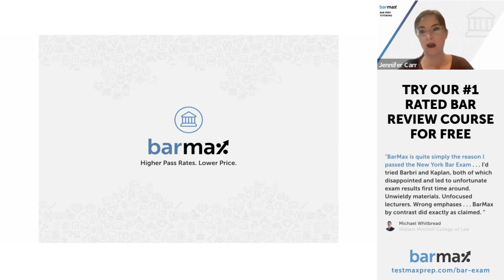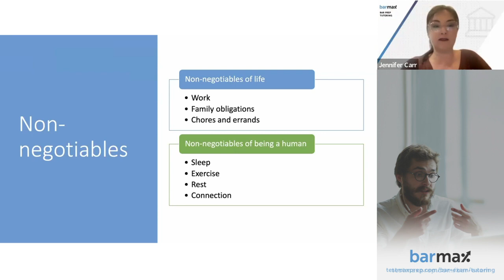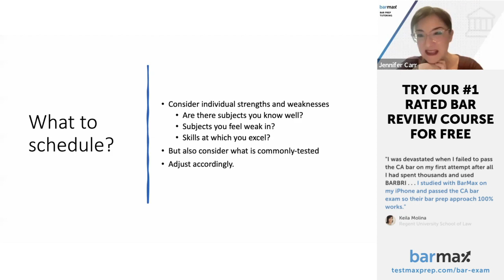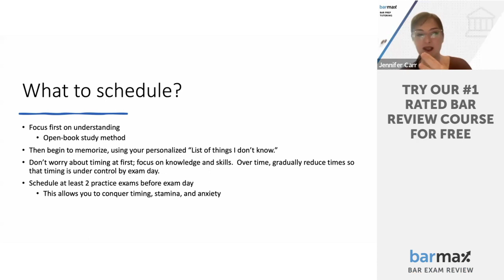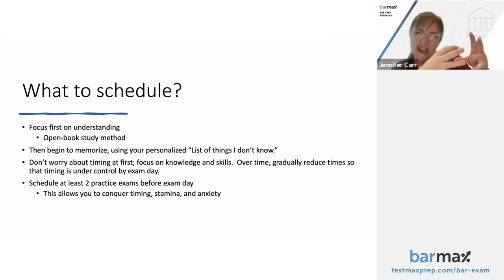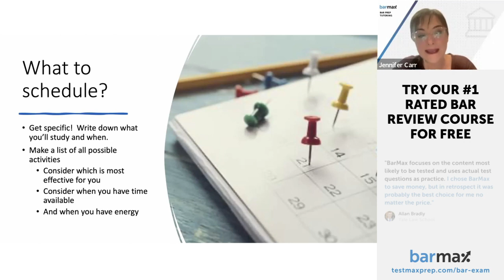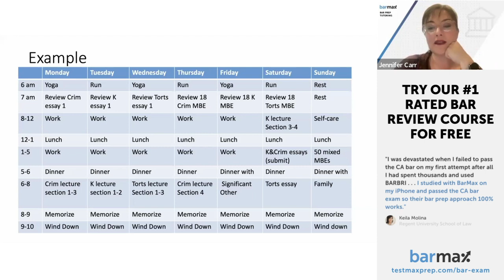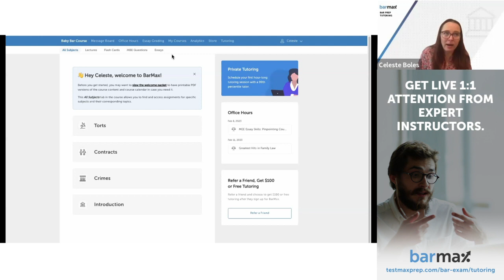Set Your Baby Bar Study Schedule Webinar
If you are like most students, you are studying for the Baby Bar while balancing other priorities. How do you set a study schedule and stick to it, and what's the most EFFECTIVE use of your study time? When should you prioritize memorization? When should you practice writing? BarMax Instructor Jennifer Carr will help you work through these issues and will answer your study-related questions in this LIVE BarMax Webinar just for FYLSE students, "Set Your Baby Bar Exam Study Schedule."